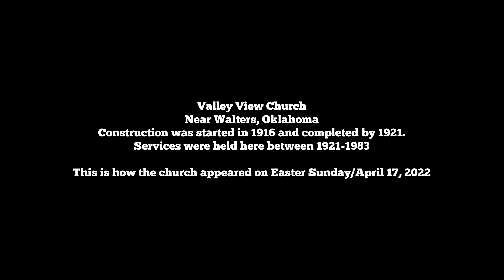Abandoned Valley View Church near Walters, Oklahoma ...Built in 1921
Abandoned Valley View Church near Walters, Oklahoma/derelict structure...buzzards on the roof and blood on the floor.